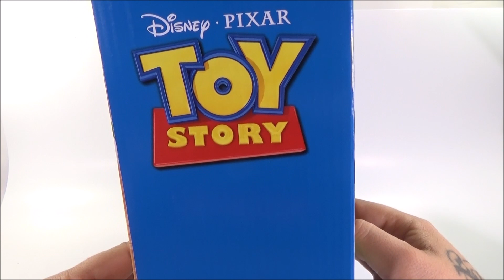MATTEL ACTION-CHOP BUZZ LIGHTYEAR 2022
Por parte de Mattel la nueva figura Pixar Acton Chop Toy Story Buzz Lightyear. Disfruten el video y muchas gracias.